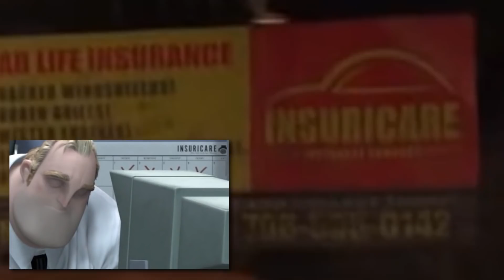En Tuhaf 5 Çizgi Film Göndermesi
Geleceğe yönelik tahminleriyle kendini ünlü eden Simpsonlar, Arabalar 3 ve 6 Süper Kahraman gibi yapımlardaki gözümüze batan detayları, göndermeleri ve saygı mesajlarını sıralıyoruz.